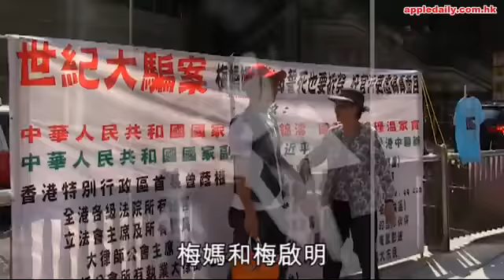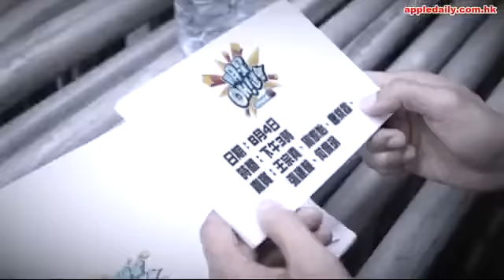破產令未完 梅啟明豪嘆鮑魚白酒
下月8日是已故巨星梅艷芳的53歲冥壽，雖然梅姐離世已13年，但梅媽覃美金和哥哥梅啟明為了她的遺產，多年來跟匯豐信託打官司，兩母子因訟費被判破產後，梅媽呻每月3萬元生活費捱得好辛苦，梅啟明就被讀者陳先生「爆相爆片」捕獲，大前晚在銅鑼灣的海鮮燒烤餐廳，豪嘆鮑魚和白酒。